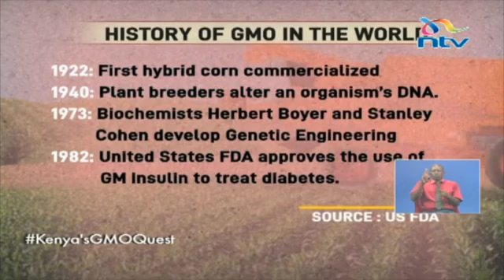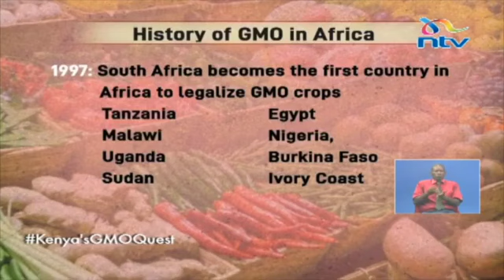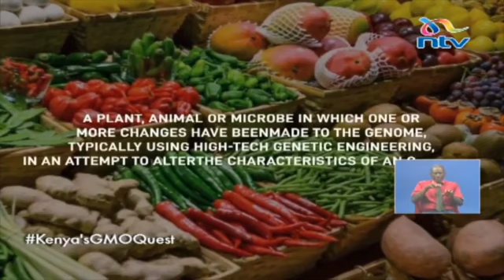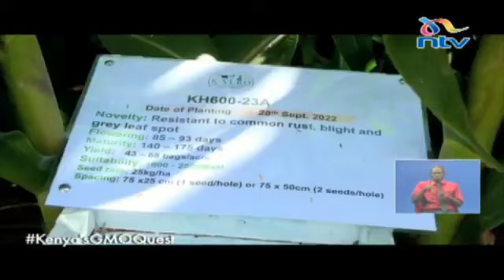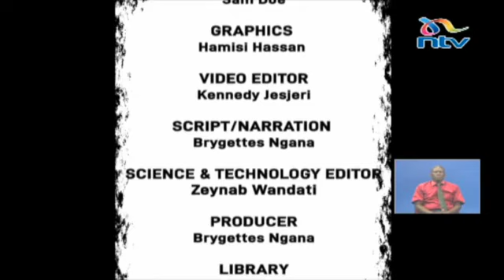Seed Savers Network weighs in on the GMO debate featured on NTV Kenya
Seed Savers Network's CEO, Daniel Wanjama, expressed his perspective on the GMO debate, emphasizing the potential consequences associated with the removal of the GMO ban. He has underscored that these consequences encompass risks to our food sovereignty and the potential for contamination and modification of plant genotypes. These particular concerns have not received sufficient attention from proponents of GMOs.

It is crucial to emphasize that Seed Savers Network maintains its unwavering commitment to advocating for and implementing practices such as seed saving and agroecology. These regenerative agricultural approaches are central to promoting agrobiodiversity and enhancing food security.